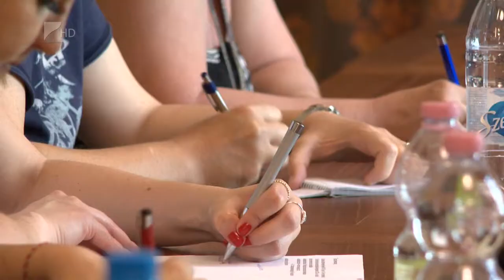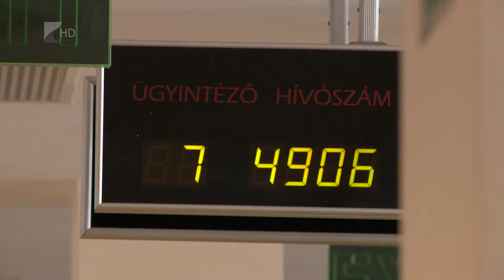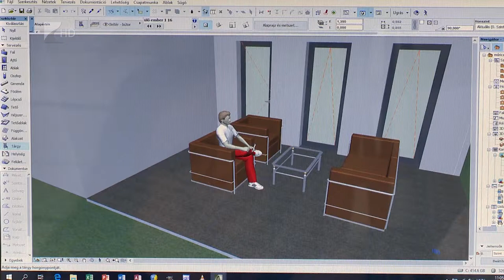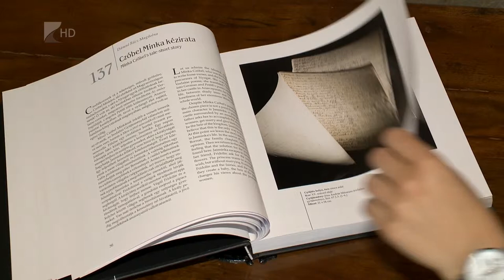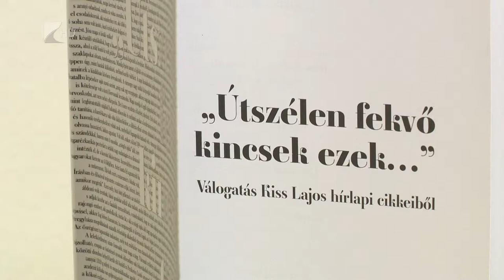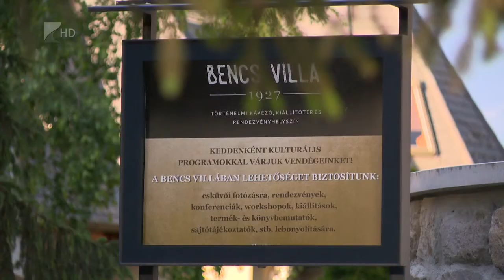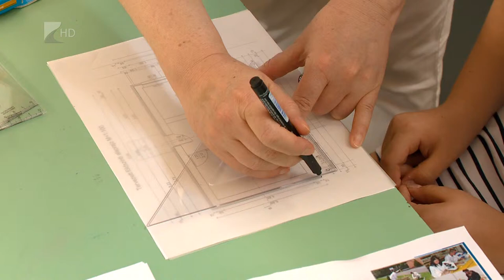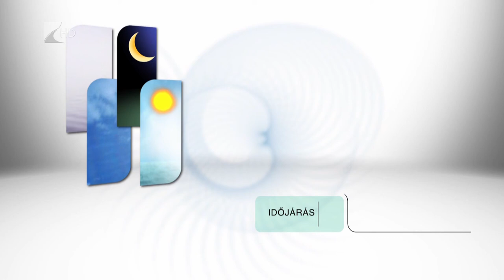Híradó 2019.06.12. - Kölcsey Tv